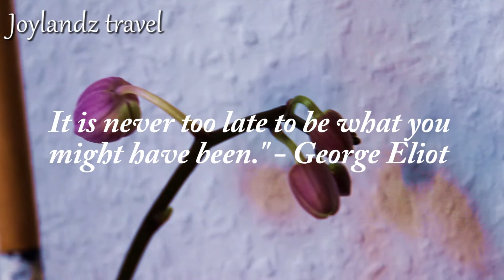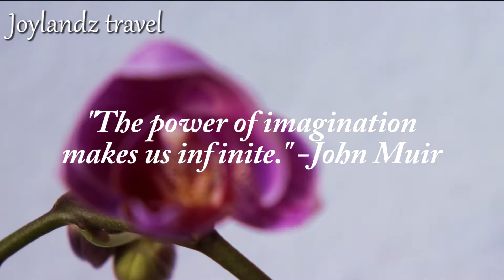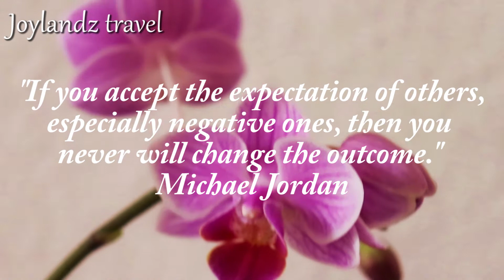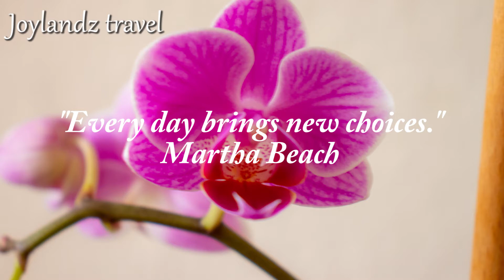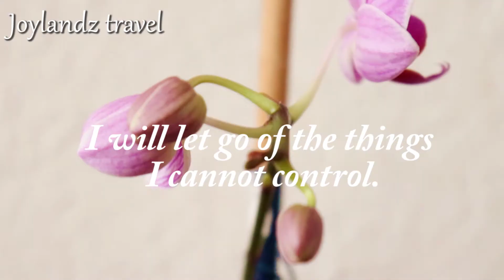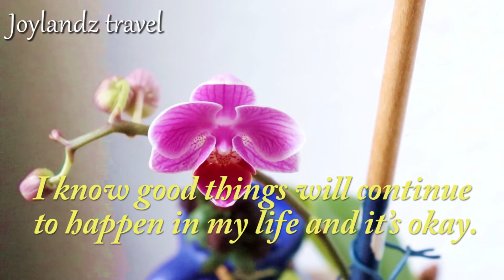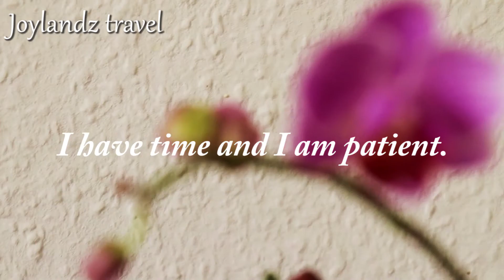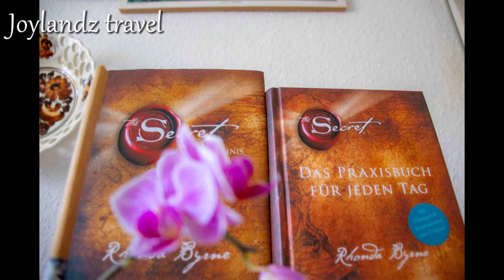Orchid Plant and Quotes ( Indoor plant ) 2021 | Orchid flower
Today, I share my orchid plant ( indoor plant ) 2021. this year has beautiful flowers and blooming. Beautiful flowers with Quotes and affirmations to read. At this time we need to do some relaxing videos to brighten our days. Indoor blooming orchid, indoor flowering plant orchid plant. Do you like an orchid?
Orchid Plant | Orchid Indoor plant | Quotes| beautiful flowers

the camera 📷 I used |canon eos 200D | canon 200 | canon 1855mm